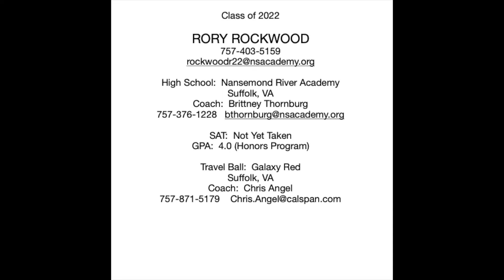Rory Highlights Video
Rory Highlights Softball Video